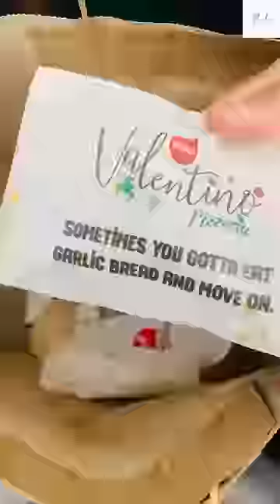What’s my order? Part 25 | A place to visit in Delhi for foodies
Delivery.nirulas.com

A place to visit in delhi for foodies. Nirulas has been here since ages. Totally loved the hot chocolate fudge and Cripsy Paneer Burger Here.